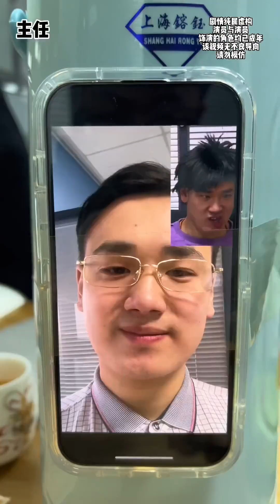谁家方便面是最好吃的呢